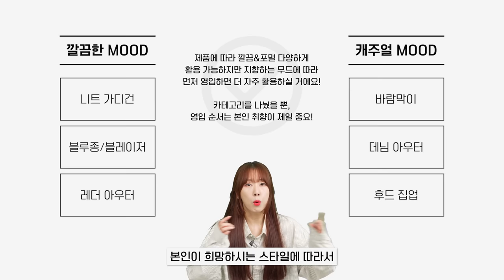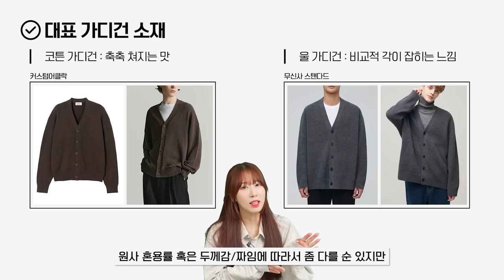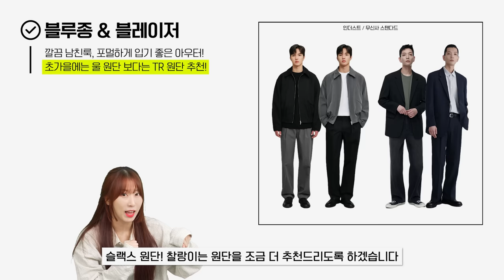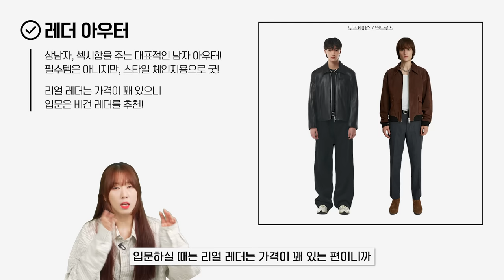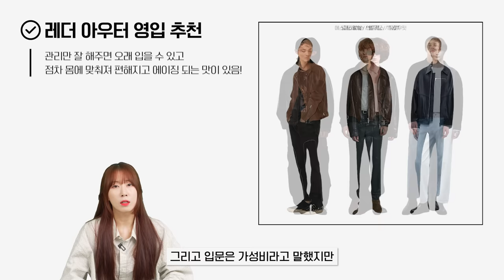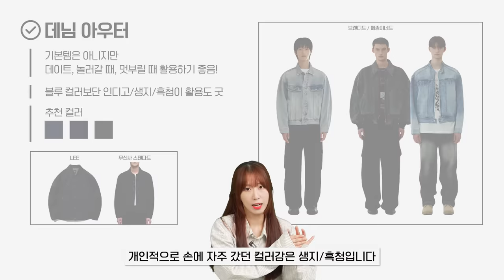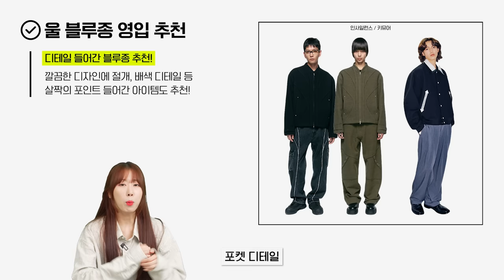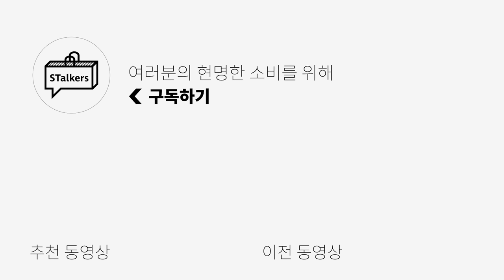[23FW] 남자 가을 기본, 필수 아우터 깔끔 총정리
0:00 오프닝
0:29 시청 전 확인해주세요!
0:59 간절기에 활용도 좋은 아우터 1
3:07 남친룩 근본 아우터
4:40 상남자! 섹시하고 빈티지한 아우터
5:35 간절기에 활용도 좋은 아우터 2
6:21 트렌드와 클래식 둘 다 가능한 아우터
7:09 이건 필수
7:59 초겨울까지 가능한 아우터
8:42 남자들의 최애 아우터
9:24 엔딩